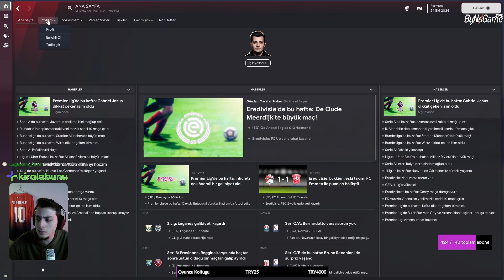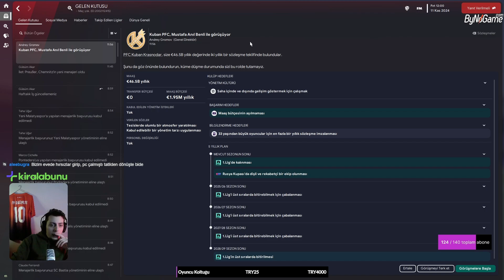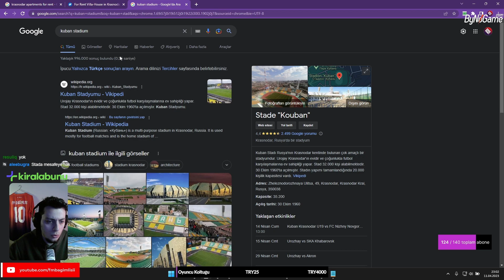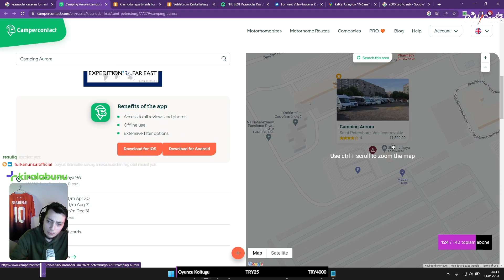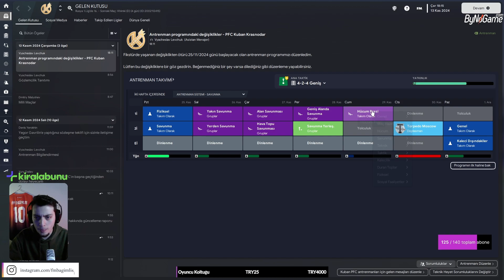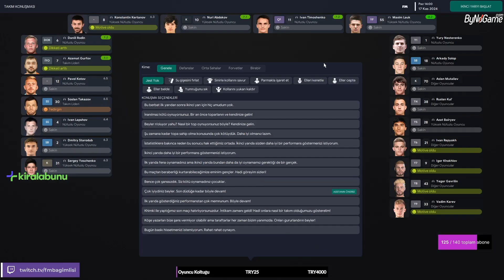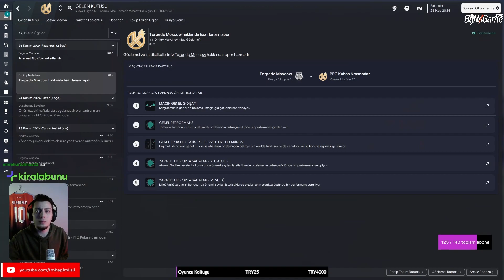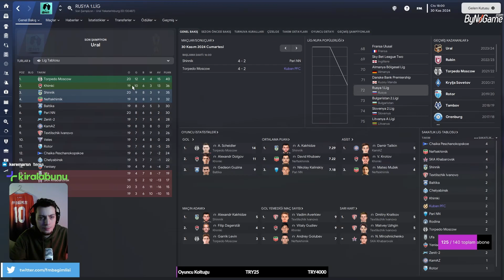ESKİ - FM23 JOURNEYMAN KARİYERİ | YENİ BİR AŞK, YENİ BİR İŞ #7 | 11.04.23 TWITCH YAYIN TEKRARI